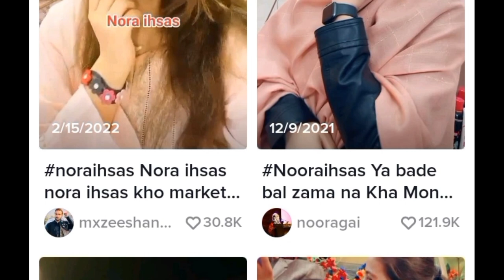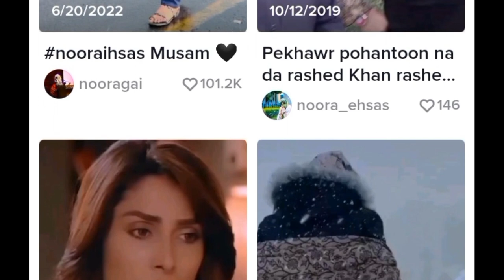Noora Ehsas Picture and Video viral in social media /pashto famous poet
pashto talk new video about noora ehsas friend